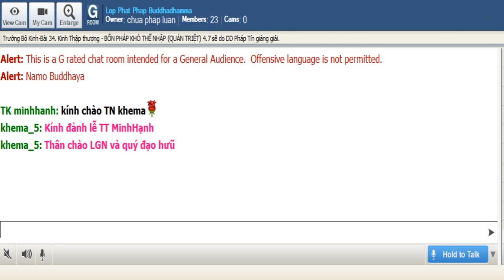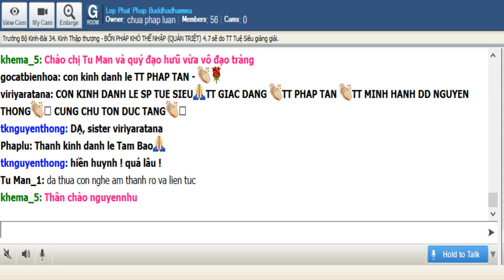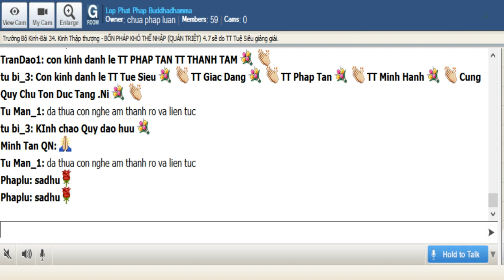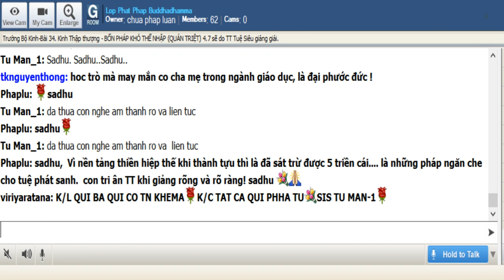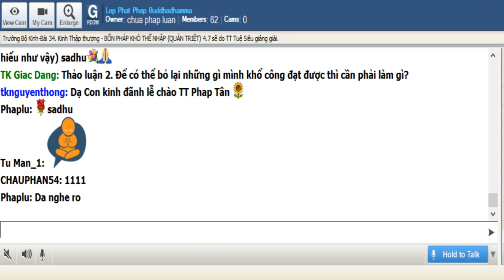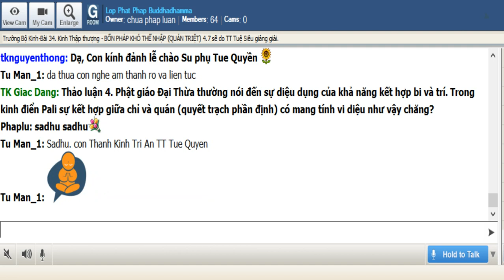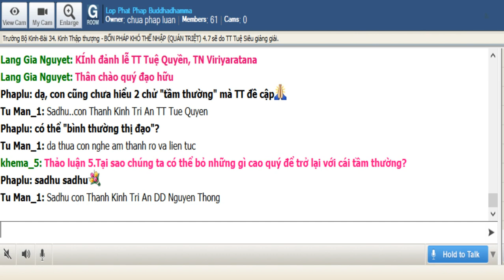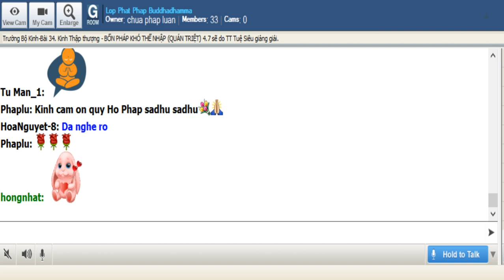02-8-2019 -Trường Bộ Kinh - 34 Kinh Thập Thượng - Bốn Pháp Khó thể Nhập (Quán Triệt) - ĐĐ Pháp Tín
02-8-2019 -Trường Bộ Kinh - 34 Kinh Thập Thượng - Bốn Pháp Khó thể Nhập (Quán Triệt) - ĐĐ Pháp Tín